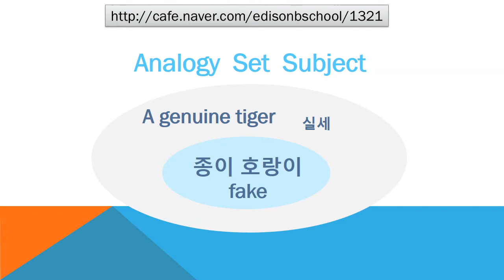#1321 Praiseloan (주)찬호론대부 MBA GMAT Logic '종이호랑이'